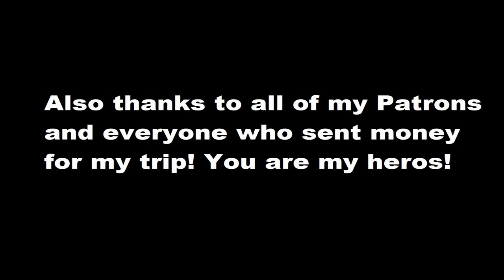What is to ride in Nepal? | Season 5 | Episode 22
Motorcycle trip Nepal. The road to Pokhara.